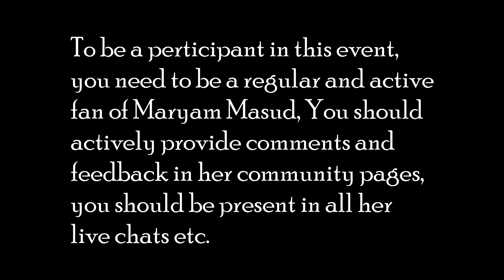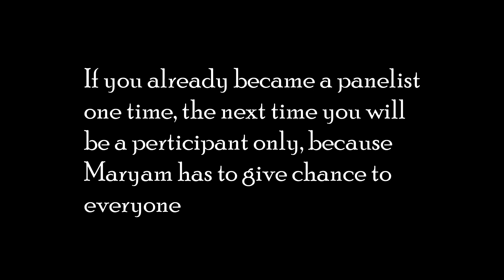Do you want to talk to Maryam Masud in zoom❓| Let me show you how!!👆🏻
Assalaamualaikum everyone. Hope u all are having a great day, Inshaallah. In this video, i shared as much as i can to let you know about how to join Zoom with Sr. Maryam Masud. If you are interested You can try the steps 👆🏻.

If you don't know how to join Membership, you can follow these 3 videos:-